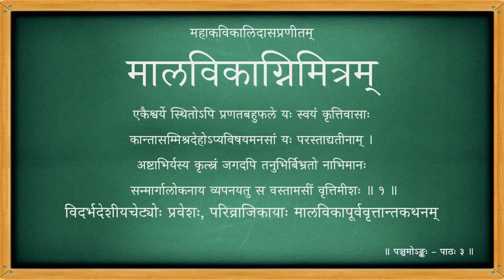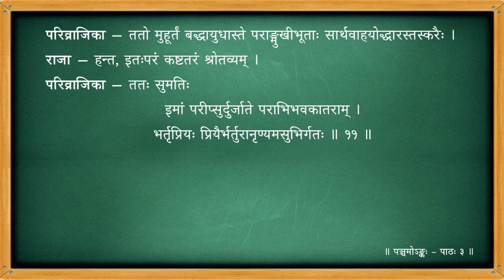मालविकाग्निमित्रम् - पञ्चमोऽङ्कः - पाठः ०३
Act 05

पाठः ०३ - विदर्भदेशीयचेट्योः प्रवेशः , परिव्राजिकायाः मालविकापूर्ववृत्तान्तकथनम्